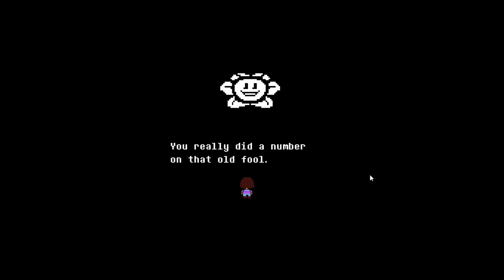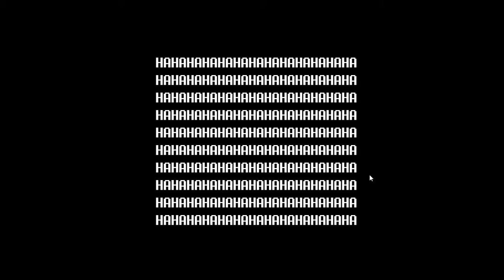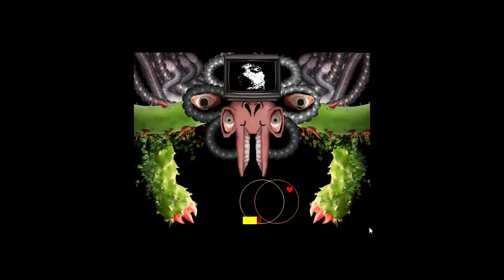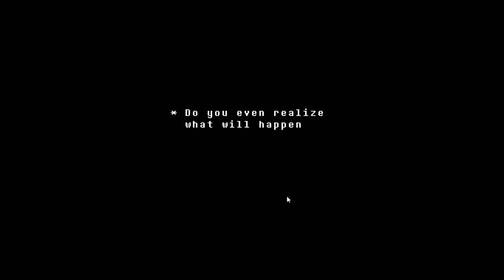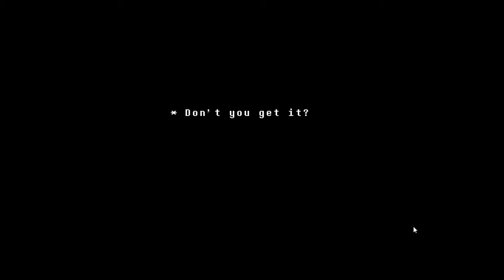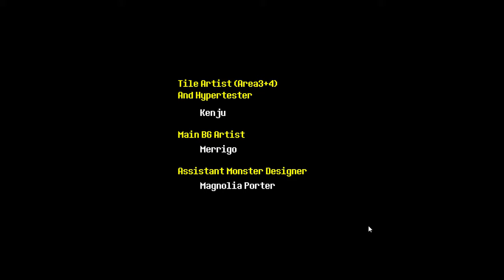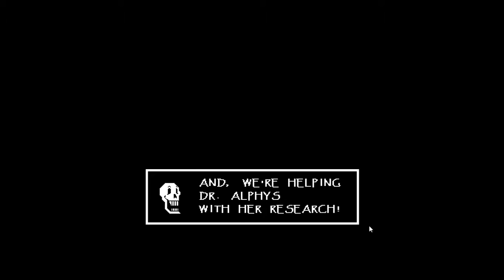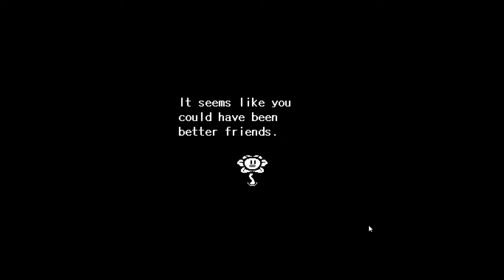Let's Play Undertale! Episode 5 - One Ending Down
The hardest part of the game, and it's gonna be all over soon... don't you worry child.